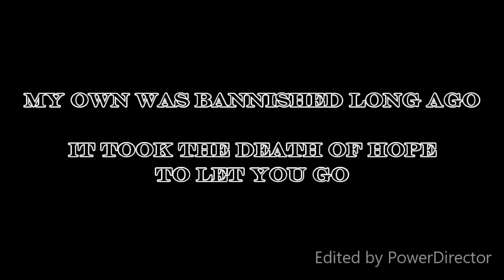MATTHEW TODD 2020 Session #3 Mastering Pt II Guitar. Snuff (Slipknot)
Finished and mastered version for the second part of this track...